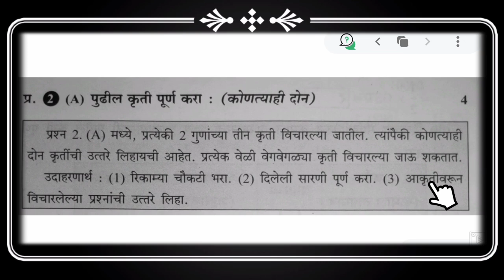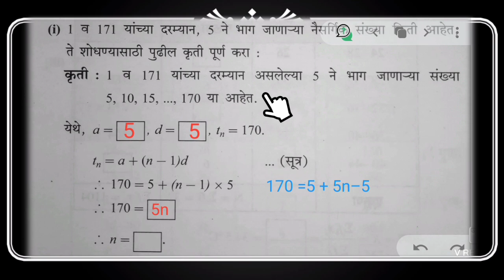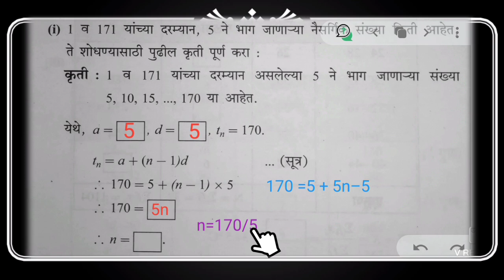dahavi ganit || dahavi board exam maths || अंकगणितीय श्रेढी इयत्ता दहावी गणित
Ask 10 Question and Avail *FREE* Subscription for 15 days!

Use *MH1* to UNLOCK for *FREE*.